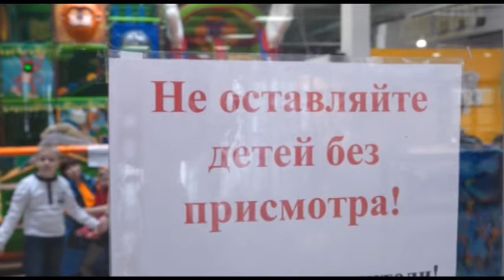Праздник для мам в ТЦ "Иремель"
В первый день весны, работники отделения помощи семье и детям совместно с волонтерами добровольческого движения "Белая река" , подарили праздничное настроение многодетным мамам. Мамы вместе с детьми были приглашены в торговый центр "Иремель". Какой для них был подготовлен сюрприз знают мои коллеги.